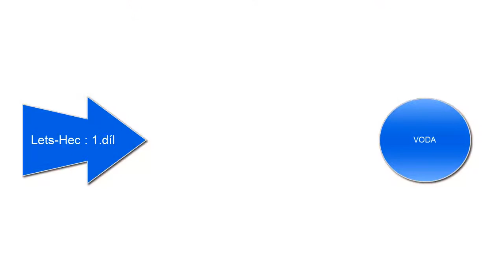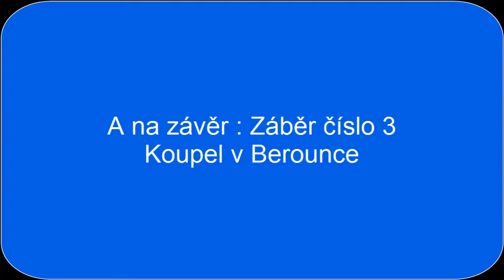LetsHec - 1. díl ( Vodní Hecování ) by Hrubinator and Zlomysl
V tomtu videu naleznete 3 hecy , které stoji urcite za zhlednuti :D :D Přeji příjemnou zábavu :D FB